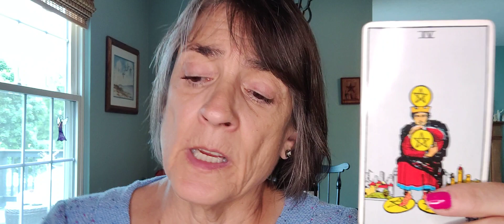Gemini tarot reading. May 10, 2023